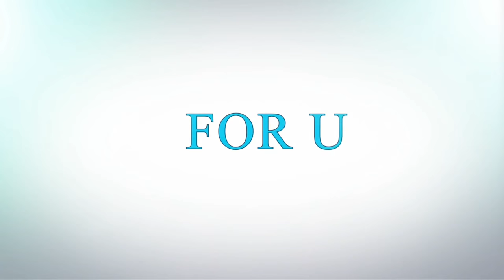20 Bollywood Movies You Should Not Watch with Family and Parents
20 Bollywood Movies You Should Not Watch with Family and Parents